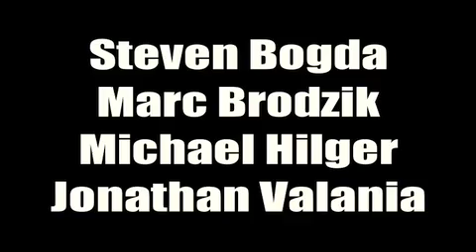This Land Was Made For You And Me